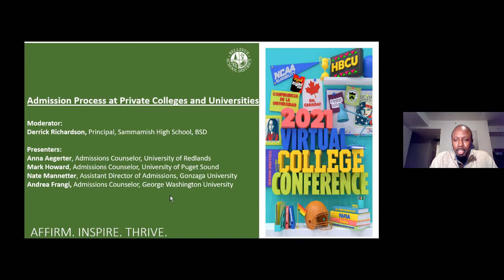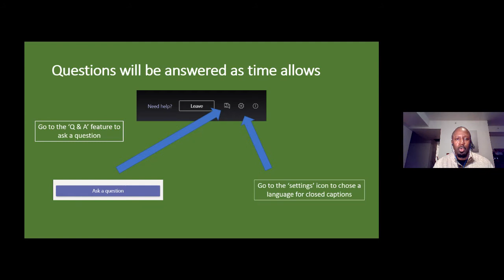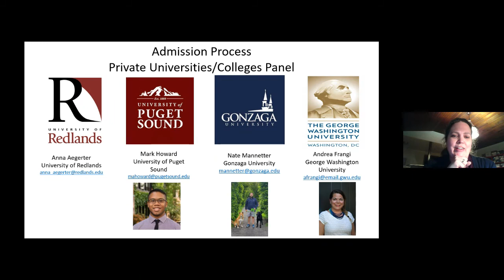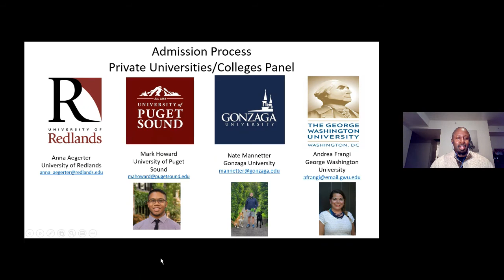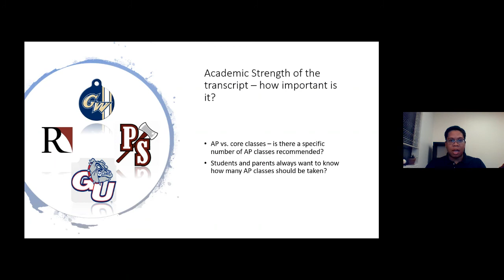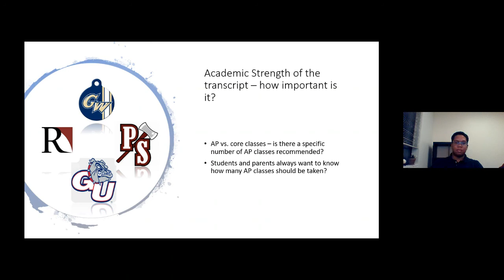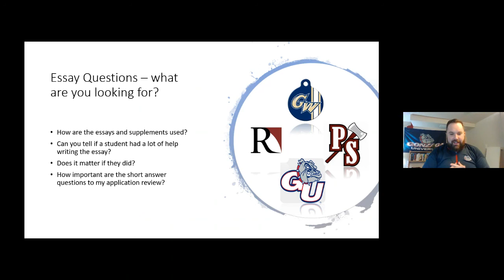BSD College Conference 2021 - Admission Process at Private & Colleges Universities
the Admission Process at Private & Colleges Universities sessions